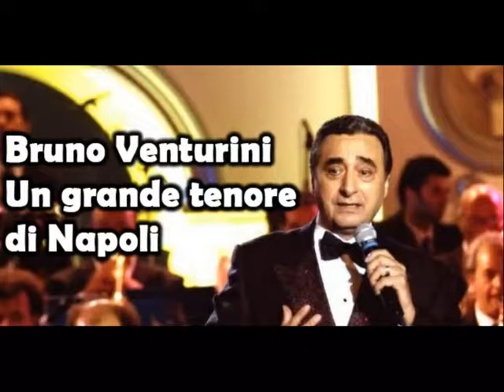Amapola - Bruno Venturini